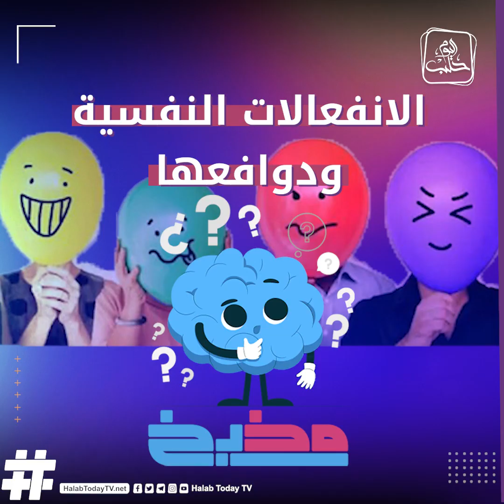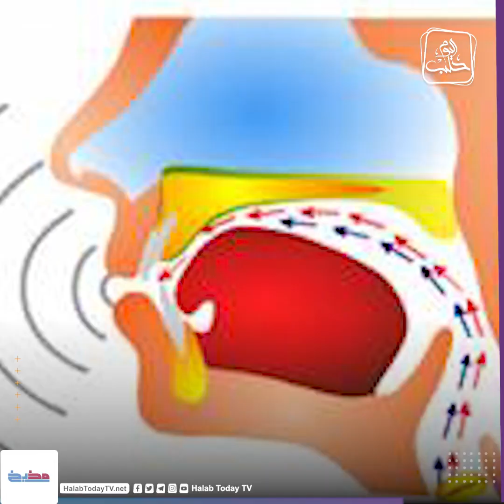مخيخ - منها الحب والكره والغضب.. الانفعالات النفسية وتأثيرها على الإنسان